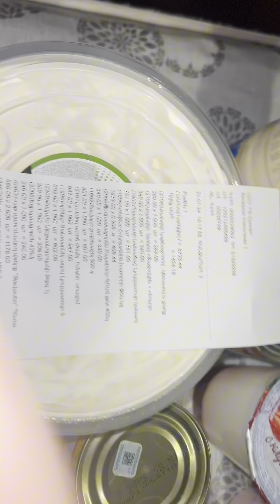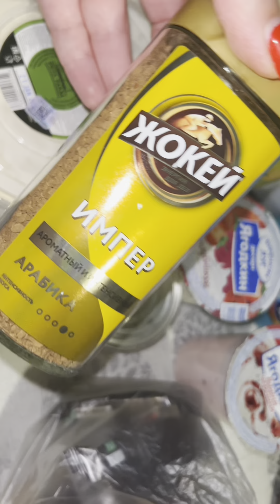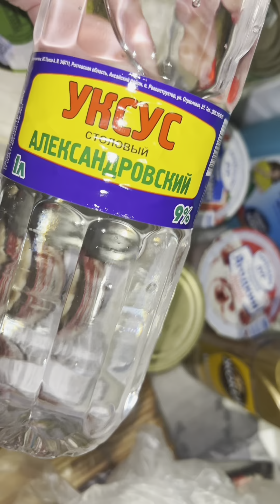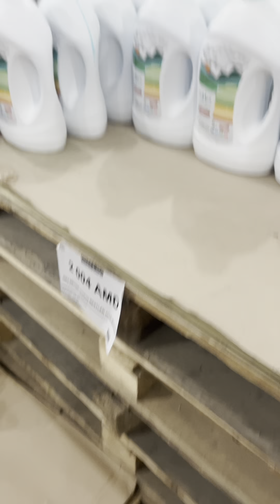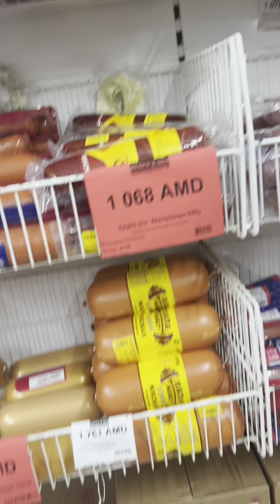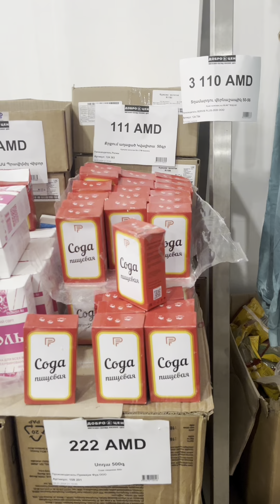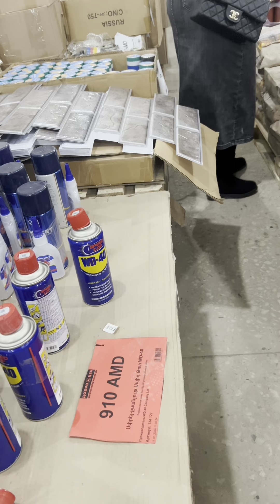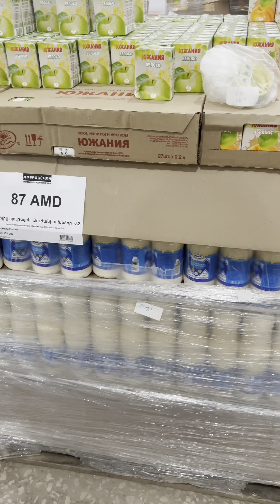Dobrocen supermarket 5 kg gel@ 👎xtacrac kat shaaaat qaxcr👎mnacac@👍